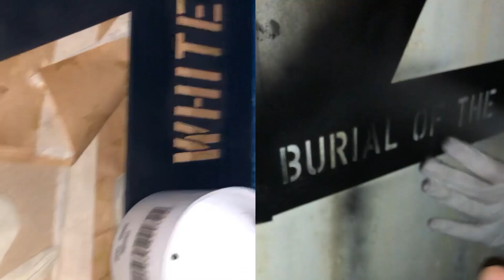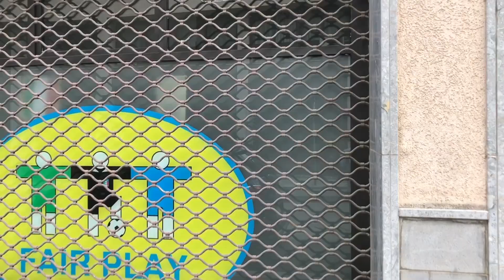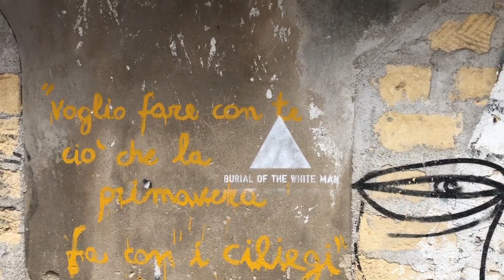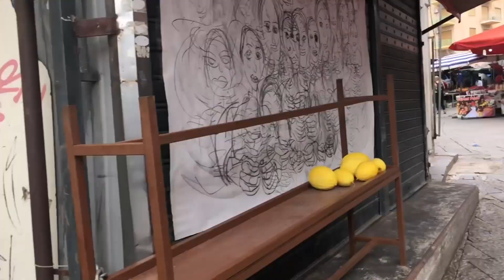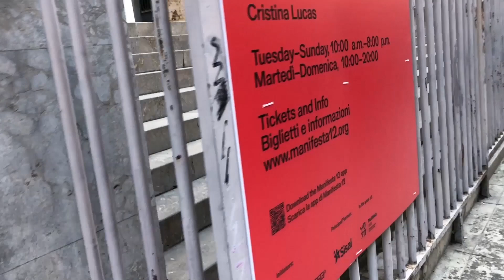Collateral Damage (Pyramid Mountain - A Video Diary: Part 4)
Erik Niedling at EXILE X Summer Camp. Manifesta 12, Palermo, June 2018.

Erik Niedling - Pyramid Mountain: A Video Diary

A public diary not only captures experiences, it often encourages you to make your life more successful. Just as millions of people today document their lives more or less realistically in social networks to create an optimized version of themselves, Niedling shows his attempts to advance Pyramid Mountain’s realization in a regular video diary as a way of spurring himself on and exploring the framework conditions through conversations and actions with sympathizers, critics, and experts.

Pyramid Mountain, the largest tomb of all time, was conceived by writer Ingo Niermann and transferred to Erik Niedling: An at least 200-meters-tall pyramid is carved out of a mountain, within which Niedling and his art will be interred, after which the pyramid is itself buried under the excavated material and the mountain restored to its original shape. Pyramid Mountain not just buries a single human being and their treasures, it rather buries an entire epoch — of the white men – shaped by the cruel pursuit of symbolic immortality.

"Pyramid Mountain – A Video Diary" is the sequel of the web tv series & film "The Future of Art" (2010) by Ingo Niermann and Erik Niedling.

and read
Ingo Niermann with Erik Niedling, The Future of Art: A Manual (Sternberg Press, 2011)
Erik Niedling with Ingo Niermann, The Future of Art: A Diary (Sternberg Press, 2012)
Erik Niedling with Ingo Niermann, Burial of the White Man (Sternberg Press, 2019)